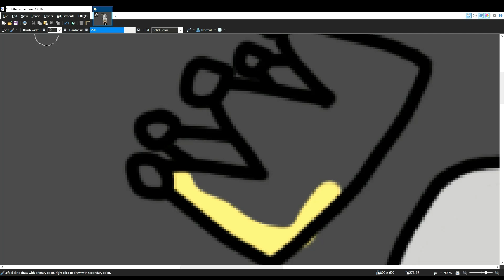fanart for light